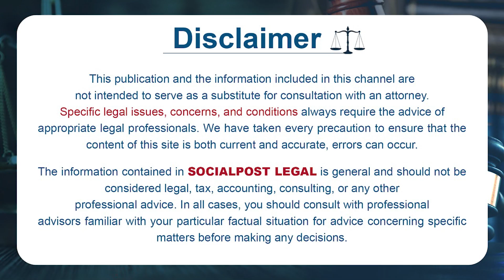What Legal Actions Can You Take Against Police Misbehaving With You | Lawyer Subbu | SocialpostLegal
What Legal Actions Can You Take Against Police Misbehaving With You | Lawyer Subbu | Socialpost Legal